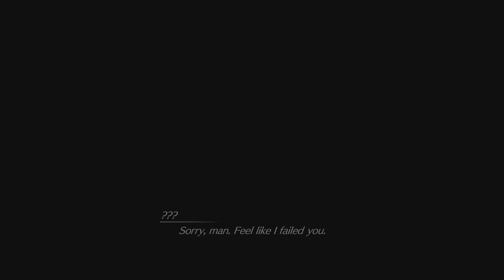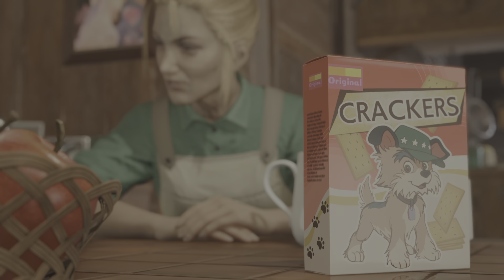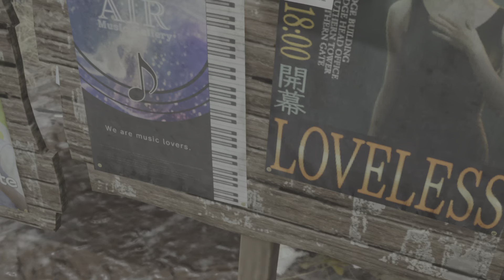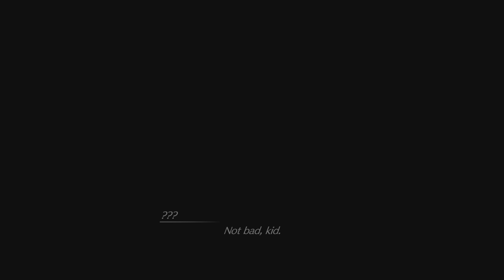FINAL FANTASY VII REBIRTH Part 29 1/2